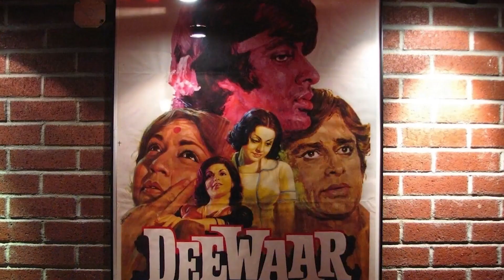Bade Miyan Chote Miyan | 31 Interesting Facts | Tiger Shroff | Akshay Kumar | Sonakshi Sinha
BTS 1000

Akshay Kumar and Tiger Shroff are busy promoting their upcoming film 'Bade Miyan Chhote Miyan'. A stampede-like situation broke when both the stars reached Lucknow.

Bade Miyan Chote Miyan | 31 Interesting Facts| Tiger Shroff | Akshay Kumar | Sonakshi Sinha | Concept

Dil se soldier, dimaag se shaitaan hai yeh,
Bachke rehna inse, Hindustan hai yeh!🇮🇳

BadeMiyanChoteMiyanTeaser out now!

Pooja Entertainment in association with AAZ Films bring to you a storm of action, thrill, and entertainment, "Bade Miyan Chote Miyan".
Starring Akshay Kumar, Tiger Shroff, Prithviraj S, Sonakshi Sinha, Manushi Chhillar and Alaya F.
Written & Directed by Ali Abbas Zafar and Produced by Vashu Bhagnani, Jackky Bhagnani, Deepshikha Deshmukh, Himanshu Mehra, and Ali Abbas Zafar

Vashu Bhagnani & Pooja Entertainment Presents
In Association With Ali Abbas Zafar Films
Produced By Vashu Bhagnani, Jackky Bhaghani, Deepshikha Deshmukh, Ali Abbas Zafar, Himanshu Kishan Mehra
Written By Ali Abbas Zafar & Aditya Basu
Dialogue By Suraj Gianani
Cast: Akshay Kumar, Tiger Shroff, Prithviraj Sukumaran, Sonakshi Sinha, Manushi Chhillar, Alaya F, Ronit Bose Roy
Director of Photography: Margin Laskawiec, USC
Editor: Steven Bernard
Associate Director: Saurabh Kumar
Directors of Choreography: Bosco-Caesar
Production Design: Rajnish Hedao, Snigdha Basu, Sumit Basu (Acropolis)
Action Director: Craig Macrae, Parvez Shaikh
Associate Producer: Sudhanshu Kumar
Supervising Producer: Gaurav Chawla
Line Producer: Sunpreet Singh
Second Unit Director: Mohit Sukhija
Lyrics: Irshad Kamil
Sync Sound Recordist: Dileep Subramaniam
Costume Designer: Anisha Jain, Malvika Bajaj
Sound Designers: Dileep Subramaniam, Ganesh Gangadharan
Special Effects Supervisors: Vishal Tyagi, Manish Tyagi
Visual Effects Studios: Redefine DNEG Number 9 VFX (UK)
Visual Effects Supervisor: Somesh Ghosh
DI Colorist: Rahul Purav (Futureworks Media Ltd.)
DI Studio: Futureworks Media Ltd.
Publicity Design: (MA+TH)2
Visual Promotions: Mohit Sajnaney
Casting: Anticasting
Finance Head: Ekesh Meelan Ranadive (AAZ Films)
Post: Ajay Singh Verma (Pooja Ent.)
Strategy Head: Vikas Gurnani (Pooja Ent.)
Marketing: Amandeep Chadha (Pooja Ent.)
Digital Agency: White Rivers Media
Marketing Consultants: Suraj Rao, Yash Suchak
Media Consultant: Parag Desai (Universal Communications)

Anchor - Pragati